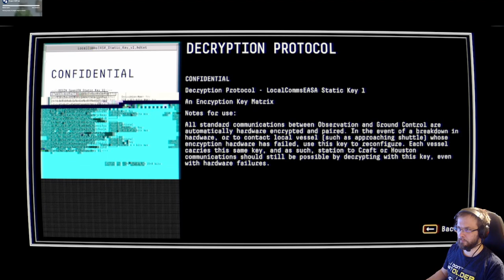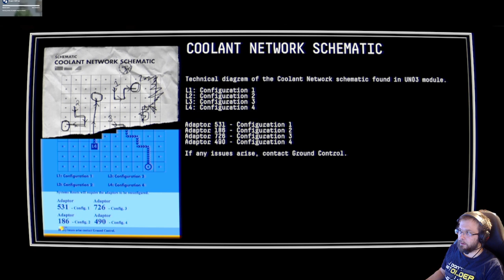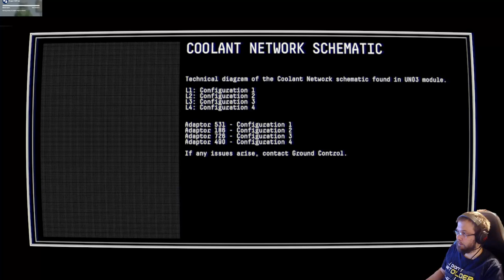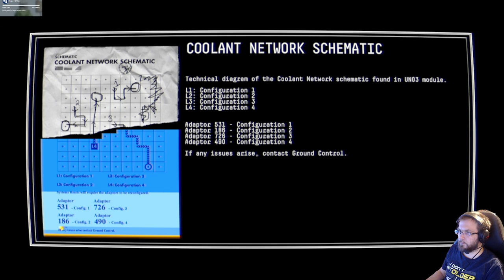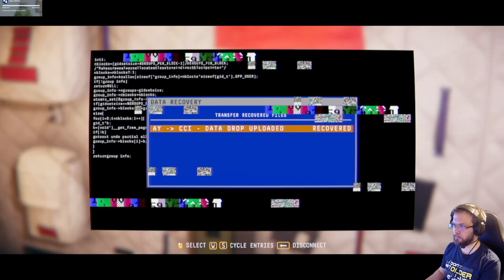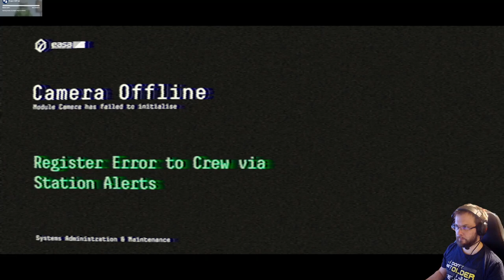Observation läpipeluu osa 2: EVA [FIN/ENG]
Observation on skotlantilaisen No Digital studion tuottama scifi-jännäri/puzzle-peli, jossa tuntematon tapahtuma on lamauttanut kansainvälisen avaruusasema LOSSin. Pelaaja on aseman tekoäly SAM, joka tarkkailee asemaa kameroiden kautta.
Observation is a scifi thriller/puzzle-game developed by No Digital. Unknown event has disabled international space station LOSS. Player takes the role of artifical intellgence SAM, which interacts station through its cameras.